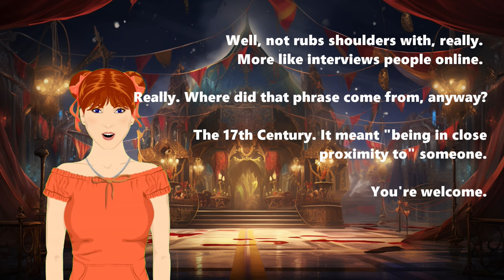Pondering the Nature of Intelligence on Earth and Beyond w/ Octopus Whisperer Sy Montgomery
Today on The Cosmic Companion, we're diving deep into the wild world of intelligence - from curious creatures beneath the waves to the endless expanse of space. Later in the show, we will be talking with octopus whisperer Sy Montgomery.

[OCTOPUS: What? What? Speak up! Stop whispering!]

Now, you probably think I'm about to start talking about animals. Well, yes. But. No. Not yet. First, let's explore the vast network of fungi and their surprising sentience...

MUSHROOMS!